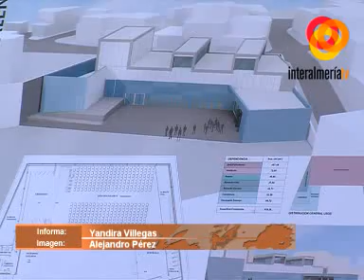Gabriel Amat y Javier Arenas colocan la primera piedra del Espacio Escénico Adolfo Suárez de Viat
En los próximos meses, los vecinos de Viator disfrutarán del nuevo Espacio Escénico Adolfo Suárez. Un centro cultural, que espera acoger, entre otras cosas, los próximos carnavales del municipio. La obra tiene un presupuesto de 1 millón de euros, financiados entre el Ayuntamiento de Viator y la Diputación. Con la colocación de esta primera piedra, avanza un proyecto que ha estado parado durante 8 años, después de que la Junta de Andalucía rompiese el convenio de colaboración con el municipio.El Espacio Escénico Adolfo Suárez tendrá una superficie de casi 900 metros cuadrados y una capacidad para 400 butacas. Contará con una sala de teatro y cine, que se adecuará a otros eventos importantes. Además, un espacio exterior acogerá conciertos al aire libre y un cine de verano.